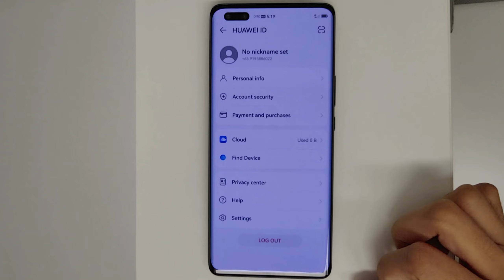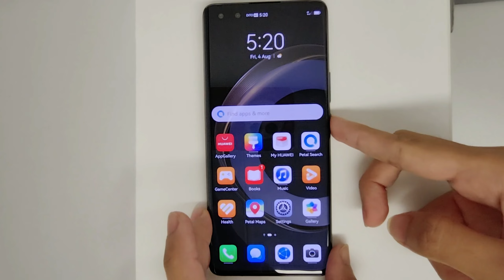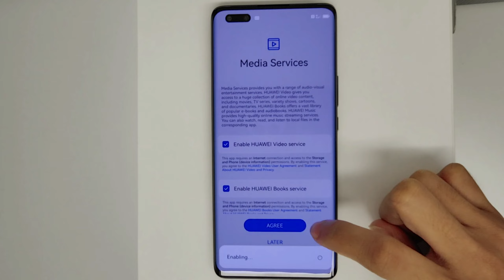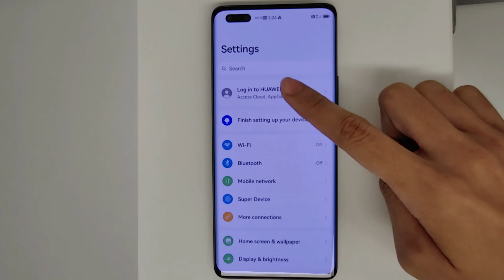How to remove Huawei ID Forgotten password on every Huawei Device (Any EMUI version and Harmony OS)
[ 2023 NEW UPDATE ] ON HOW TO REMOVE HUAWEI ID ON EVERY HUAWEI DEVICE!

This method will work on any EMUI version and Harmony OS 100% Working!!!